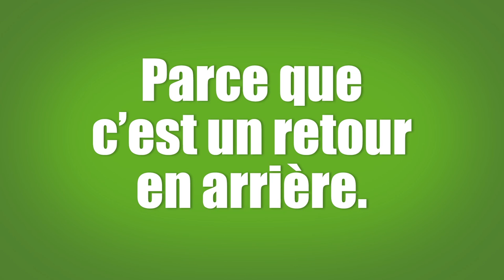Les vacheries des Nombrils, des gags 100% inédits !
Le mystère des "Vacheries des Nombrils" expliqué à Jenny !
Un album à l'humour 100% vache qui vous fera meuhhhhhhrir de rire !

Tome 1, "Vachement copines"
Dessin : Delaf / Scénario : Delaf - Dubuc